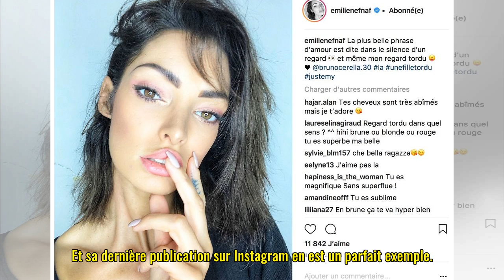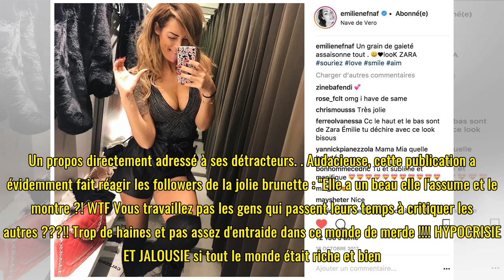PHOTOS. Emilie Nef Naf montre ses fesses sur la toile et fait passer un message à ses détracteurs